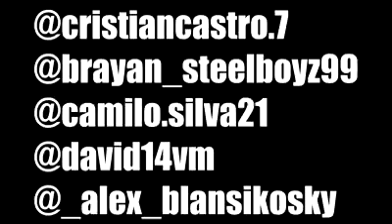Rimas con el negro de whats app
Es gracioso